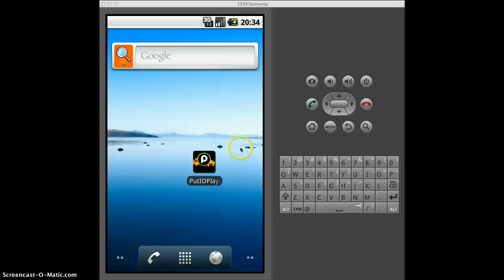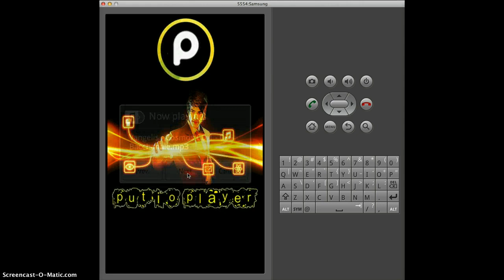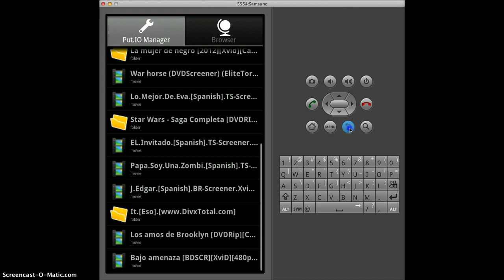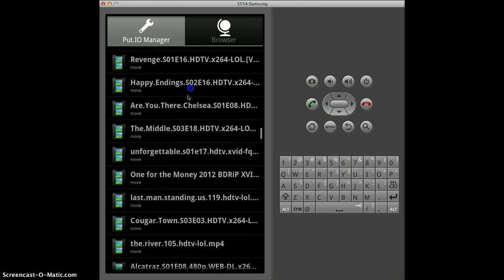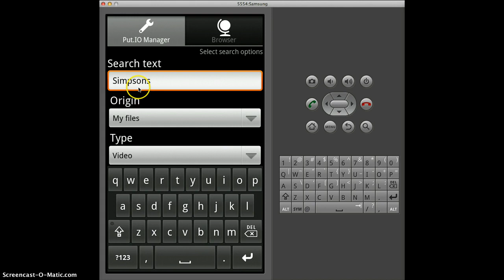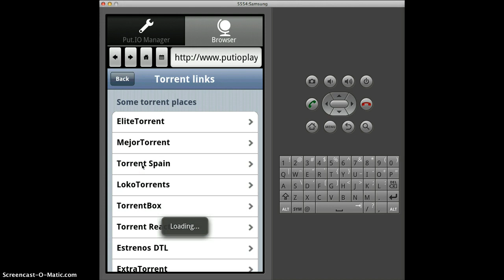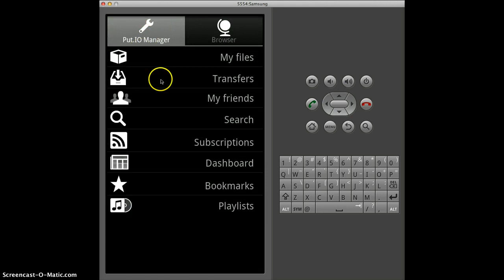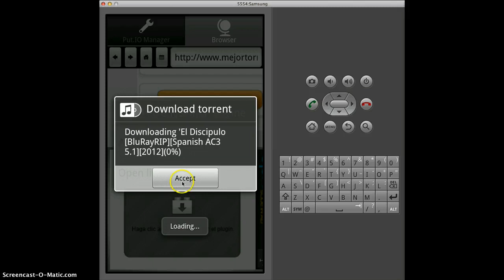Put.IO Player for Android Final Version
The final version of my new Android App: Put.IO Player for Android